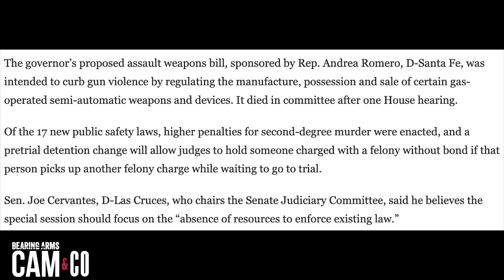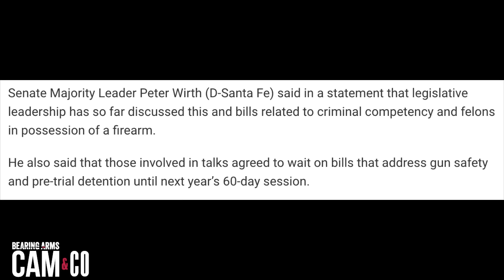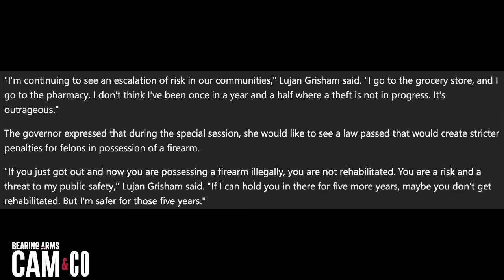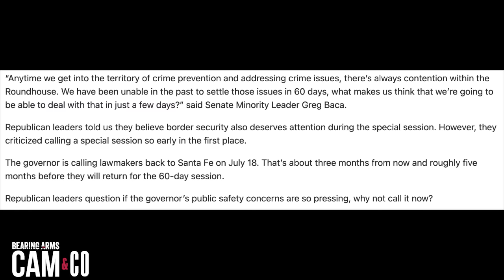Gun Control Off the Table in New Mexico Special Session?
New Mexico Gov. Michelle Lujan Grisham has announced she's bringing lawmakers back to Santa Fe for a special session, but one of her top allies in the state Senate says gun control (well, "gun safety", in his words) bills won't be brought up when the session begins.